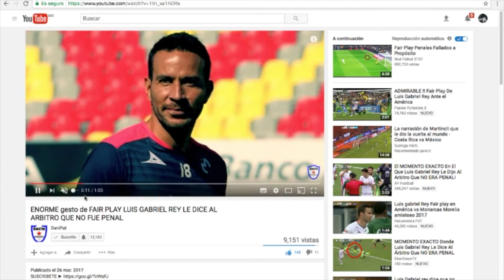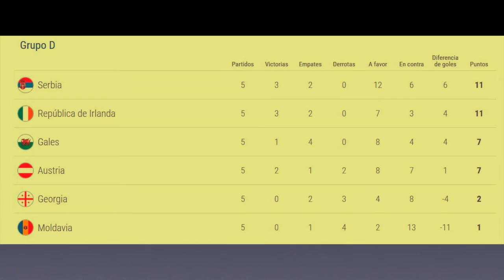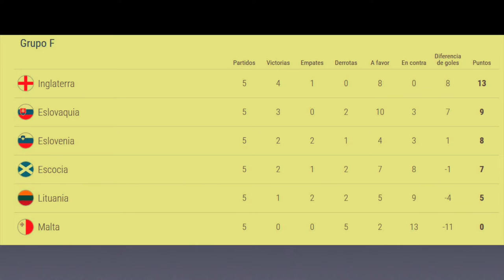TANDA DE PENALES #19 (RAFA MÁRQUEZ, NOVARETTI, ELIMINATORIAS UEFA, AUTOBÚS CORAS Y DAVID IZAZOLA)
En este vídeo les presento las 5 noticias que mas llamaron mi atención este fin de semana empezado por el HOMENAJE que le hicieron a RAFA MÁRQUEZ por sus 20 AÑOS de trayectoria con la SELECCIÓN MEXICANA, luego la SUSPENSIÓN TEMPORAL INDEFINIDA para DIEGO NOVARETTI por AGREDIR a un arbitro de la MLS en un juego amistoso, te cuento como van LOS GRUPOS en las ELIMINATORIAS de la UEFA rumbo a RUSIA 2018, el curioso caso del autobús de CORAS que se DESCOMPUSO y sus jugadores tuvieron que pedir AVENTON y por ultimo te platico el buen paso que esta teniendo DAVID IZAZOLA en con COMUNICACIONES en la LIGA DE GUATEMALA.

En el partido de la selección mexicana vs Costa Rica el pasado viernes se realizo un homenaje al histórico defensa mexicano Rafa Márquez por sus 20 años portando la camiseta nacional. En las pantallas del estadio se proyecto un vídeo en el que ex compañeros entrenadores y familiares hablaron sobre su trayectoria y legado en la selección mexicana desde su debut en 1997 hasta la fecha. Lo único malo sera que por lesión no podrá ver actividad el dia de mañana contra Trinidad y Tobago pero no cabe duda que nuestro eterno capitán Rafa Márquez es y seguirá siendo uno de los mejores en toda la historia.

RAFA MÁRQUEZ LO ANOTA =)

El Argentino Diego Novaretti se encuentra suspendido de manera temporal para participar en cualquier División o Competencia del Torneo Clausura 2017, así como también en partidos amistosos, por estar involucrado en un proceso de investigación, debido a que agredió a un arbitro de la MLS en el partido amistoso entre León y santos al minuto 30 el arbitro Rosendo Bermúdez marco un penal a favor de Santos, lo que provoco la furia del defensa de León que se acerco a el y lo empujo. Muchos jugadores siguen sin entender que no pueden tocar a un arbitro habrá que esperar el comunicado de la Comisión Disciplinaria para ver cuantos partidos le dan de castigo.

DIEGO NOVARETTI LO FALLA =(

Se jugaron partidos importantes en la eliminatorias de la UEFA rumbo a Rusia 2018. Se ponen buenas las eliminatorias y sin duda tendremos a las mejores selecciones en el próximo mundial.

EN GENERAL LAS ELIMINATORIAS DE UEFA LO ANOTAN =)

Tras ganar su partido en la jornada 14 del Ascenso mx 2-0 contra Atlante, el equipo de Coras tuvo un pequeño gran inconveniente para regresar a casa, pues su camión se descompuso y los jugadores tuvieron que pedir aventon para llegar a sus destinos, el futbolista Carlos Villanueva compartió a través de su cuenta de Instagram una  foto de el y algunos compañeros en un camión de redilas que amablemente les dio un aventon. Lo bueno fue que llegaron bien.

PERO EL CAMIÓN DE CORAS LO FALLA =(

El ex delantero de pumas regreso del retiro y ahora se esta consagrando en la liga de Guatemala con el club comunicaciones. El delantero mexicano registra 4 goles en lo que va del torneo Chapín. Con estos 4 goles se encuentra en el top 5 de goleadores en la esta liga centroamericana. “En México no se le da tanta difusión a las ligas de Centroamérica, pero son muy competitivas, yo creo que hay que darle mayor difusión” declaro en una entrevista para ESPN.

MUY BIEN POR IZAZOLA QUE ESTA SEMANA LO ANOTA =)